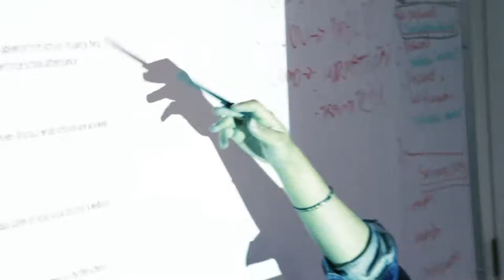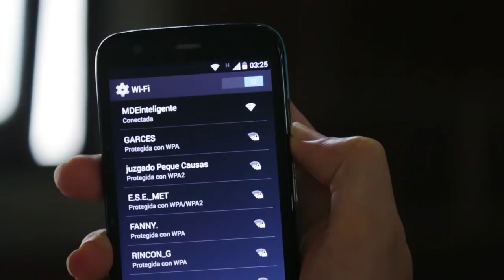¿Cómo funciona Medellín Ciudad Inteligente?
Una ciudad inteligente se construye desde adentro. Generación de contenidos, creación de redes de aprendizaje por medio de la apropiación de los ciudadanos con el mundo digital, creación de estrategias en pro de la ciudadanía, acceso a Internet libre para los ciudadanos y divulgación de las acciones del programa son las bases de Medellín Ciudad Inteligente para asumir el cambio.